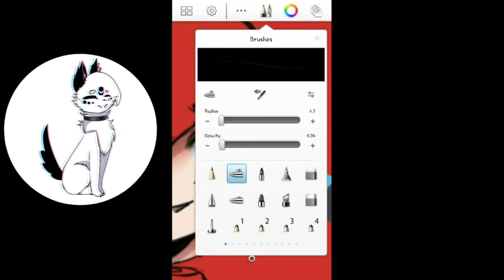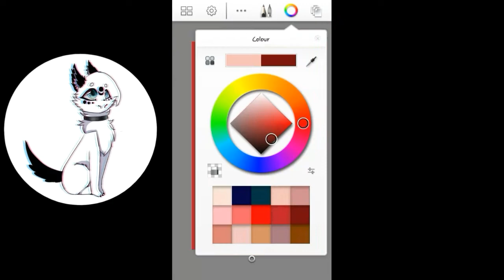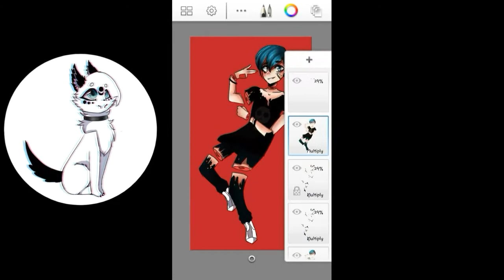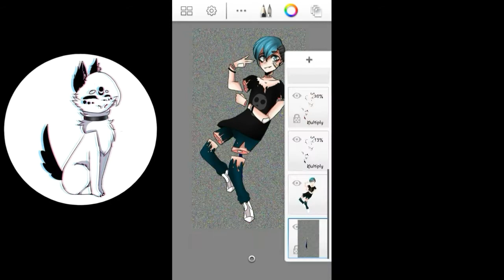SPEEDPAINT : ⚠ WARNING GORE ⚠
here you go !! a speedpaint of someone idk XD hope you will enjoy...